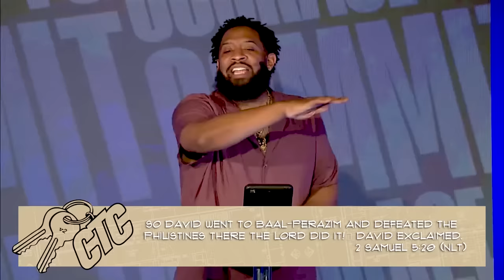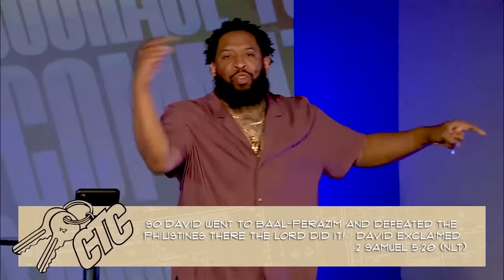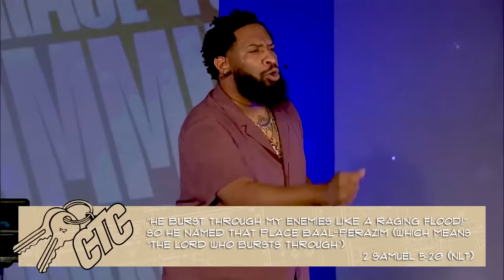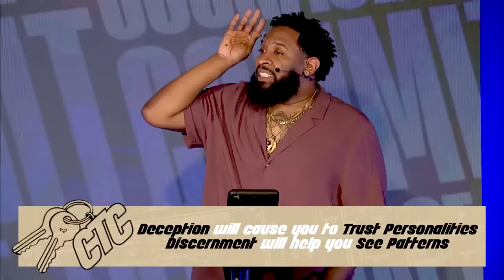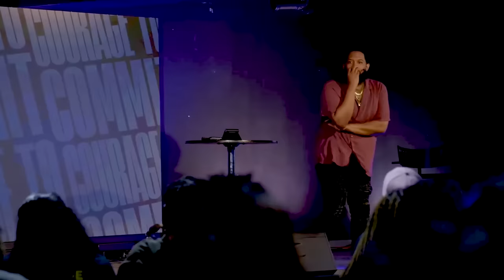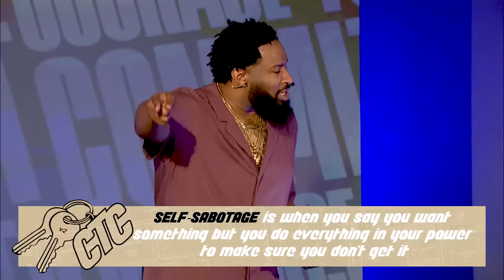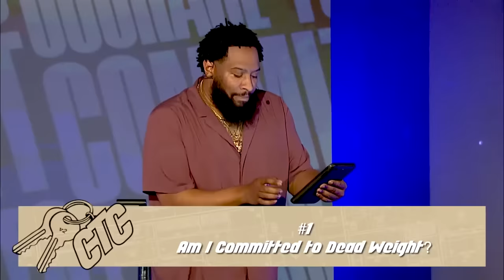Courage to Commit Volume 2 //Committed To Dead Stuff/ Pastor Mike McClure, Jr